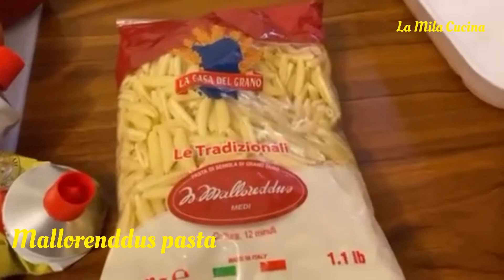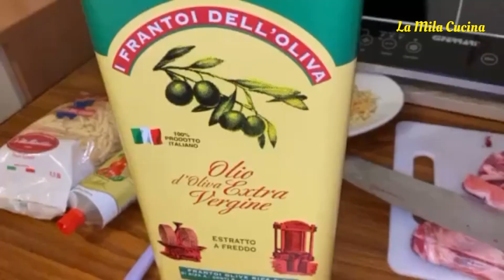Malloreddus Pasta with Lamb Sauce/Italian Recipe/La Mila Cucina=Vlog#165